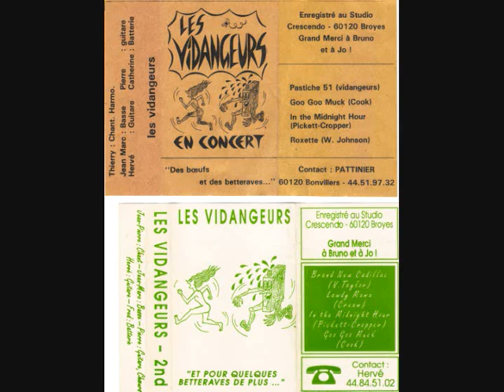LES VIDANGEURS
durant la journée du 12 mai 1990,a beauvais,se produisirent:les weelobees,head cleaner,les vidangeurs,les chamalamalows,les chiens,les veuves joyeuses,les staff et le cri de la mouche.
concert organisé par les francas et yvon beauvais sur la place jeanne hachette,assisté du yanktown moto club.